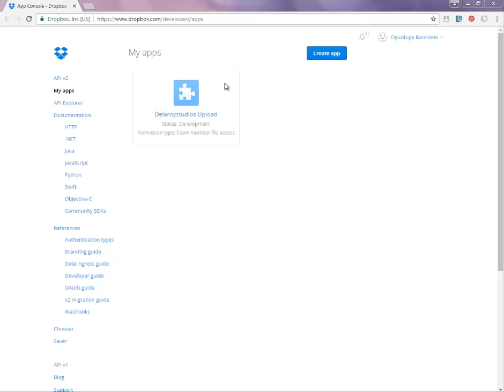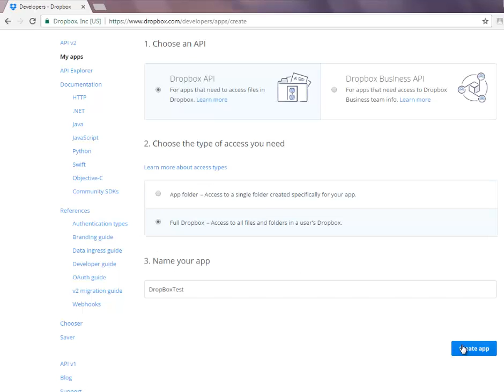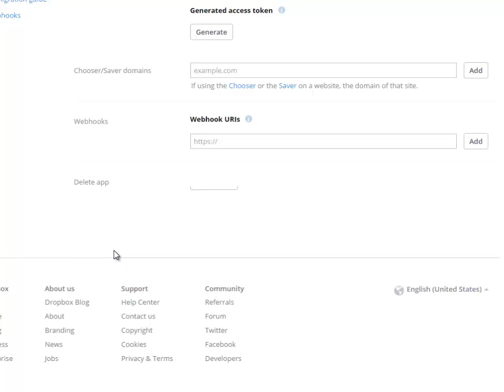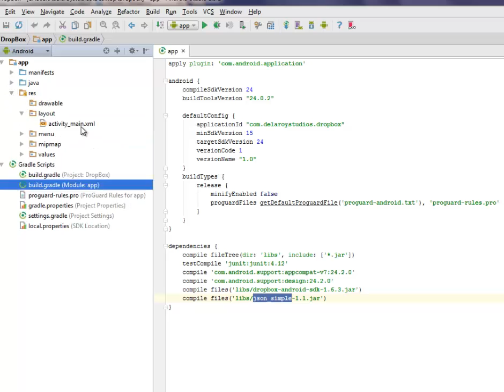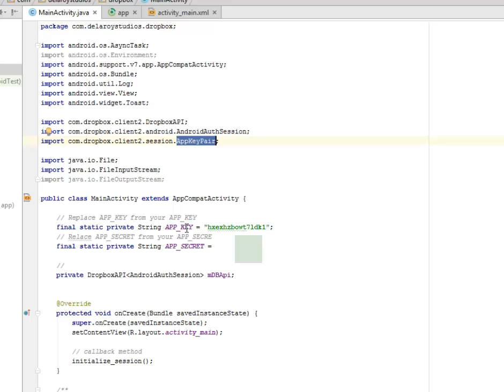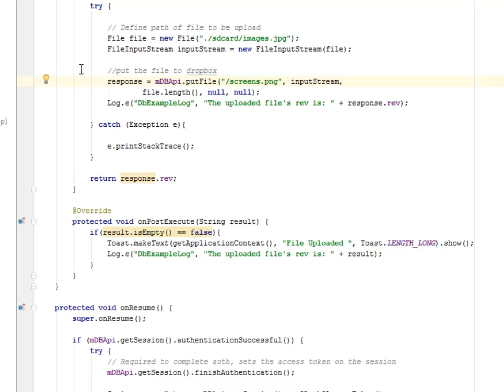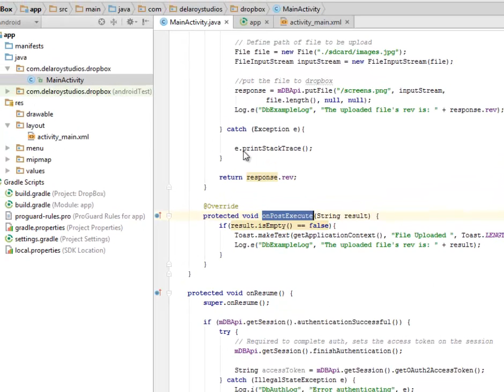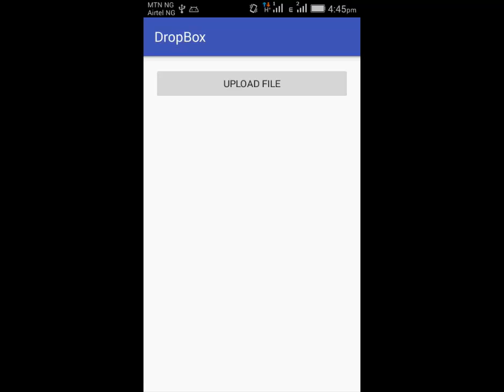ANDROID FILE UPLOAD TO DROPBOX USING CORE API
This is a detailed video tutorial on how to configure and set up an android application integrating dropbox and uploading files from android device to dropbox cloud service account repository